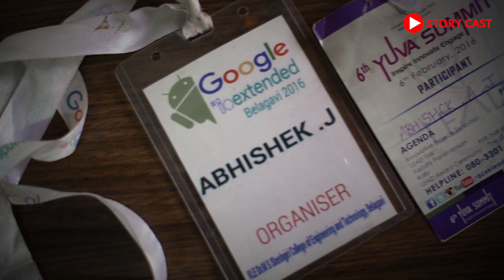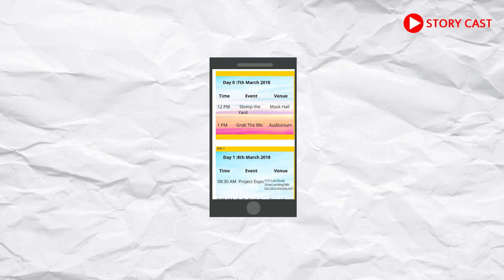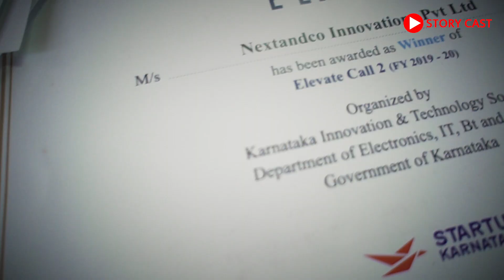The Story of BrightBee | Story Cast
NEXTANDCO INNOVATIONS PRIVATE LIMITED, founded by Abhishek Jakkannavar and Ashok Jakkannavar, works towards making quality education accessible, affordable, and hassle-free for students and also with a mission to upskill students and make them industry-ready!

Watch the amazing life story of Abhishek Jakkannavar building his company!

About Us:
At Story Cast, we aim to produce content showcasing the life journey of Entrepreneurs and of those who are associated with social achievements.